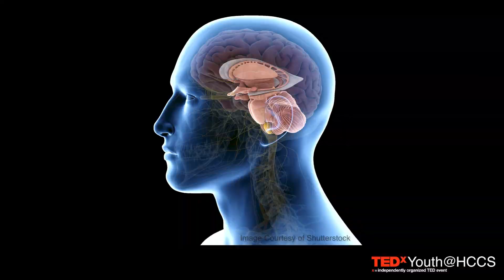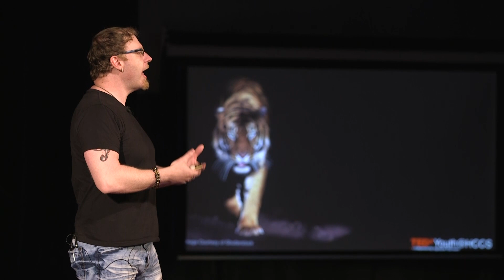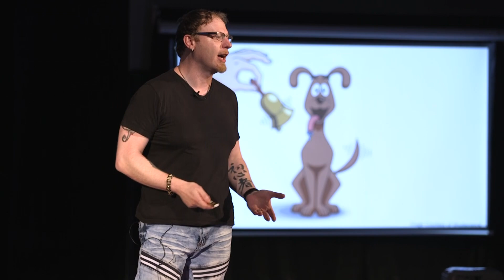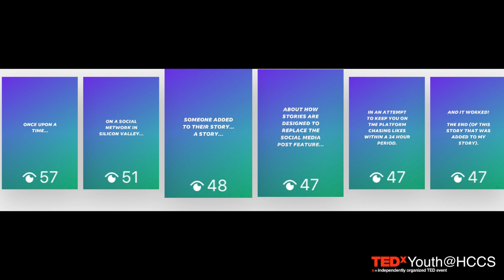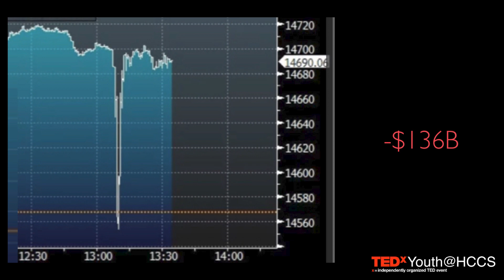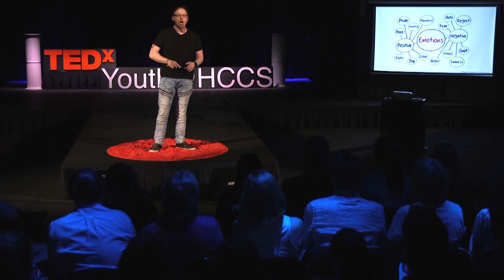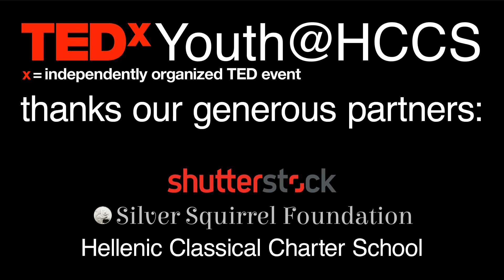Protecting the brain | Lance James | TEDxYouth@HCCS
CyberSecurity and Psychological Operations expert Lance James shows a sneak peek inside how social media content is used by Intelligence operatives to gain information and manipulate viewers. He shows concrete examples, with memes that were used in election-hacking schemes, and discusses the techniques we can use to protect our own brains. Lance James is Flashpoint’s Chief Scientist and VP of Engineering. Mr. James has been an active member of the security community for over 20 years and enjoys working creatively together with technology teams to design and develop impactful solutions that disrupt online threats. In his spare time, he focuses on helping others and working with his wife on effective frameworks and technologies that assist in treating addiction, PTSD, ADHD and depression. He also is a musician where he writes and records R&B music, and frequents karaoke for fun! This talk was given at a TEDx event using the TED conference format but independently organized by a local community.